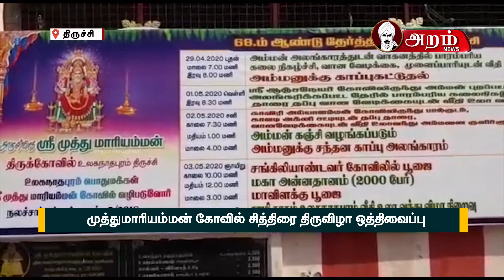ஊரடங்கு காரணமாக உலக நாதபுரம் முத்துமாரியம்மன் கோவில் சித்திரை திருவிழா ஒத்திவைப்பு | ARAM NEWS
ARAM_NEWS
திருச்சி உலக நாதபுரத்தில் அமைந்துள்ள முத்துமாரியம்மன் கோவில் சித்திரை திருவிழா ஊரடங்கு காரணமாக ஒத்திவைக்கப்பட்டுள்ளது.